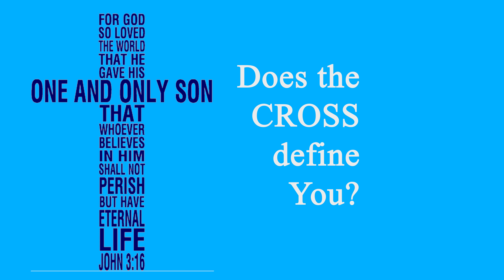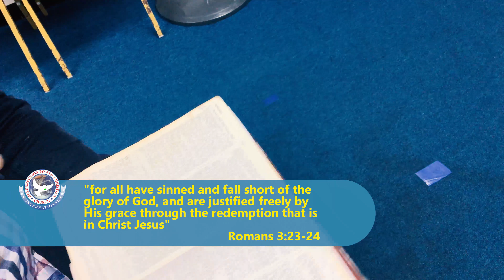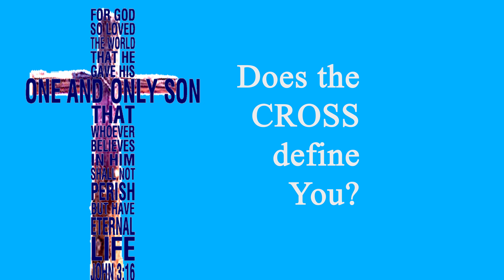Good Friday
The Real Message of Good Friday.